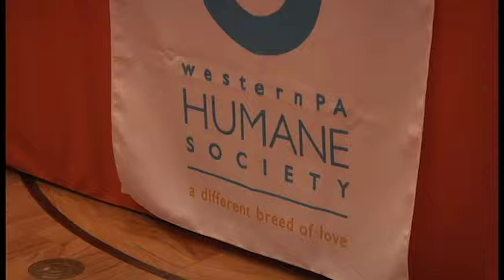WPA HUMANE ALEXIS ADAMS-1